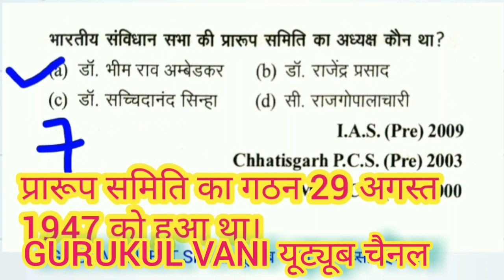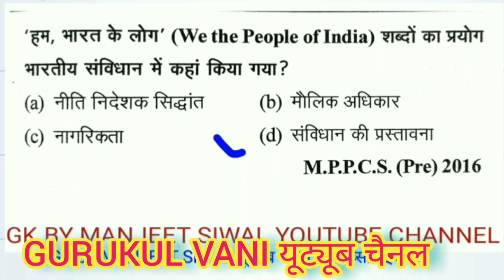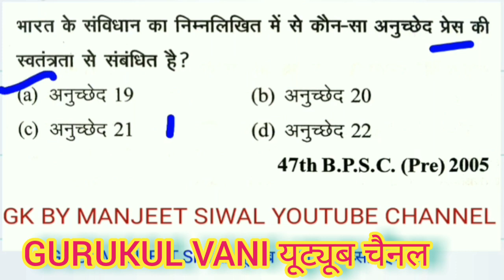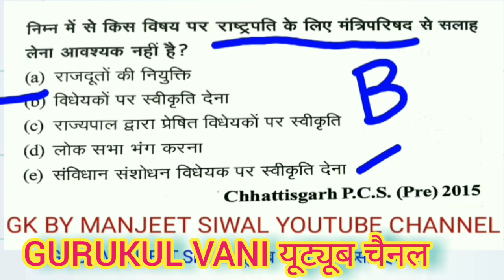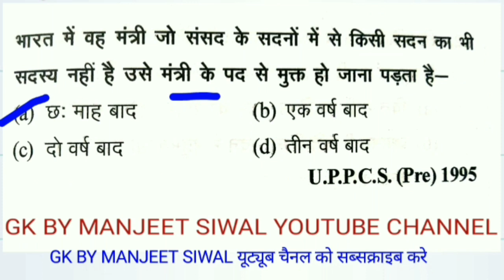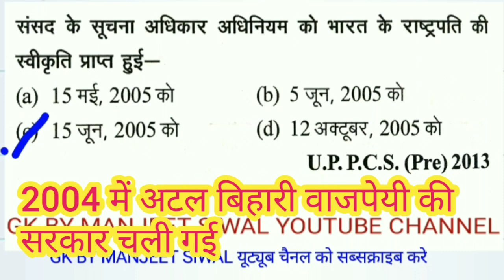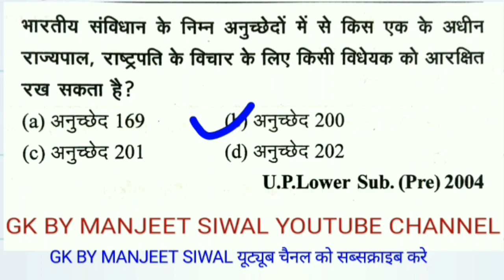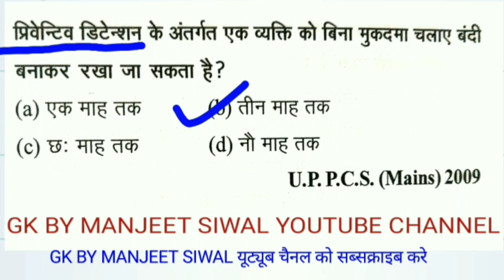POLITY MOST IMPORTANT QUE|| पॉलिटी | पोलिटिकल साइंस